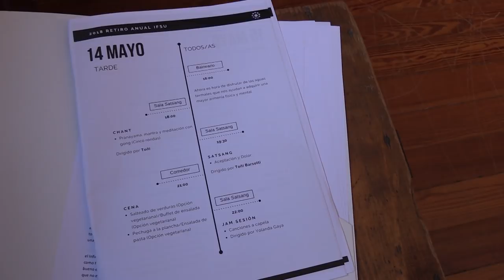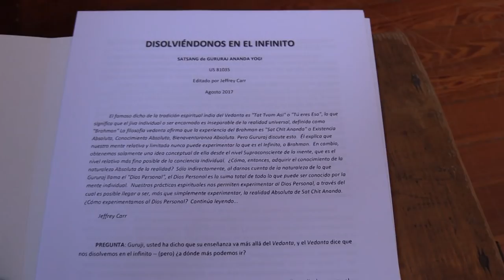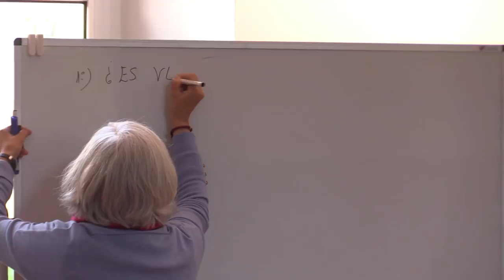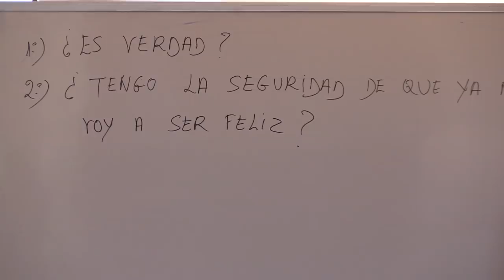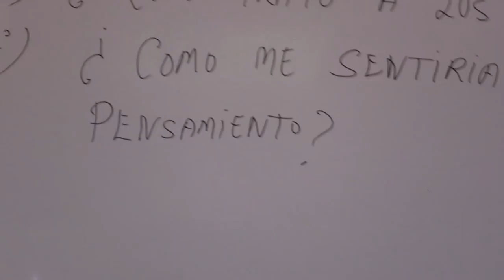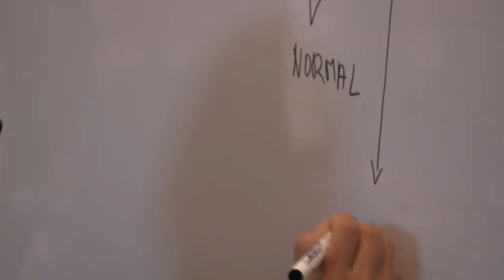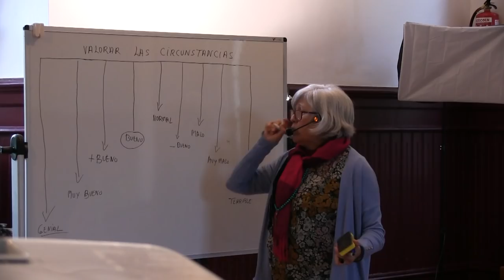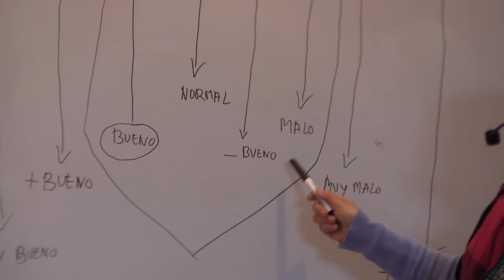Retiro Anual Fundación IFSU | Satsang Nº3 Aceptación y Dolor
La Sociedad Española de Meditación organiza un Retiro Anual de Meditación y Mindfulness desde el año 1976.

En este video  podemos ver un Satsang realizado por Toñi Barsotti Profesora de meditación a tiempo completo, sus cursos están personalizados con horarios flexibles de mañanas y tardes. Colabora desde hace años con la Fundación Ana Bella de mujeres supervivientes. Es su pasión- vocación poder ayudar a través de las técnicas de meditación y mindfulness y que el alumno pueda encontrar su camino espiritual y fuerza interior para resolver las dificultades que se le presenten en el día a día.